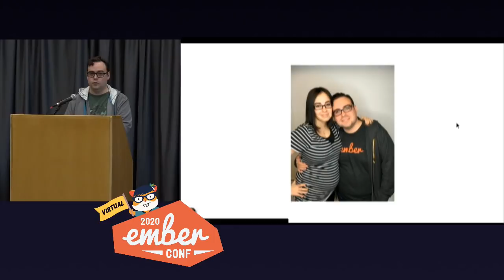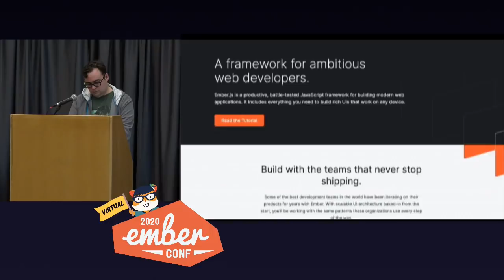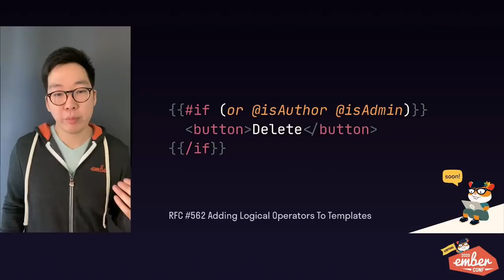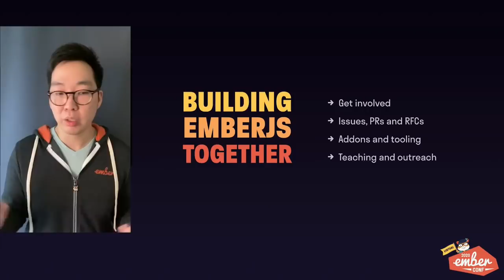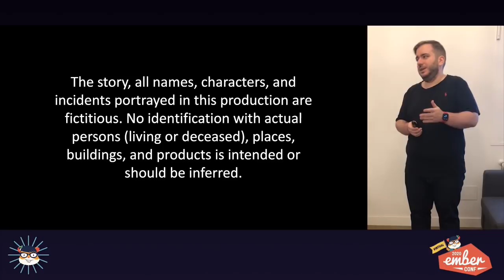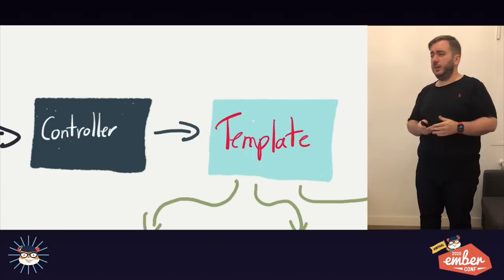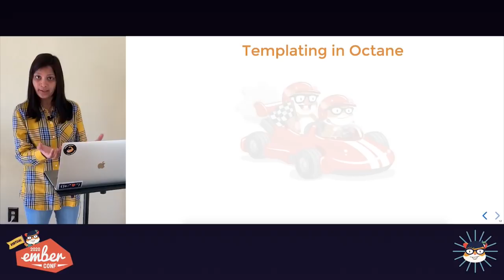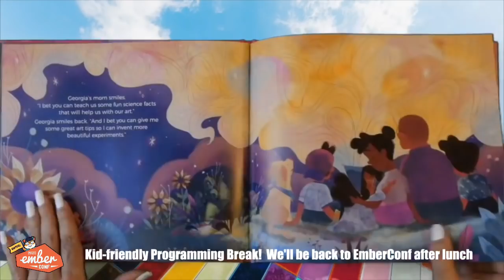EmberConf 2020 - Tuesday March 17th - Part 1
EmberConf is the best place to meet the folks behind the magic.
You’ll hear from members of the Ember Core Team, top community contributors and users, and help shape the future of Ember.